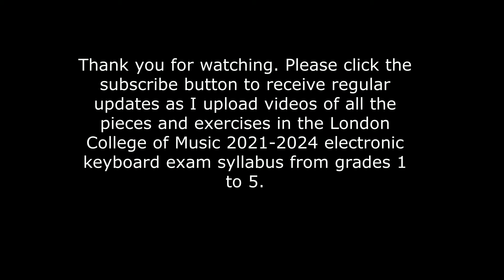Pocketful of Pesetas - London College of Music Electronic Keyboard Exams Grade 4, 2021-2024 Syllabus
A recording of "Pocketful of Pesetas", an A list piece taken from the new Grade 4 syllabus for the London College of Music Electronic Keyboard  Exams.The piece is played on a Yamaha PSRE453 keyboard.

For more information about us, our work and piano lessons / electronic keyboard lessons / music theory lessons, please visit us